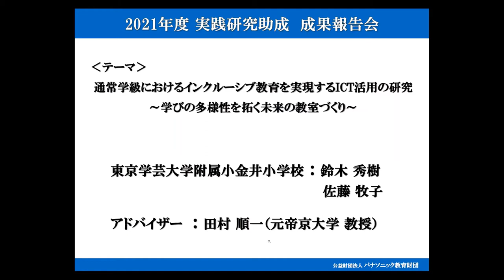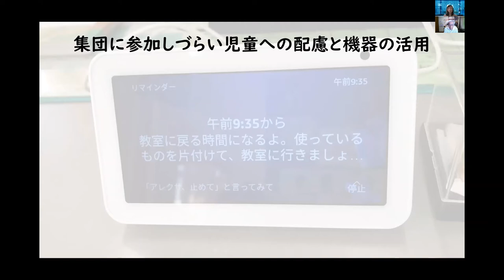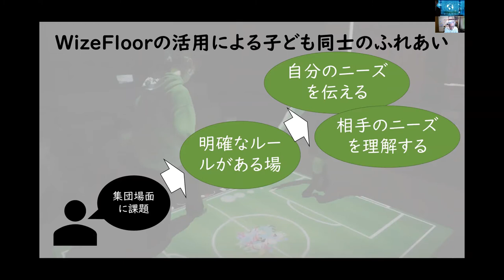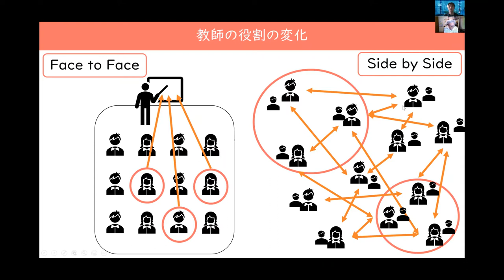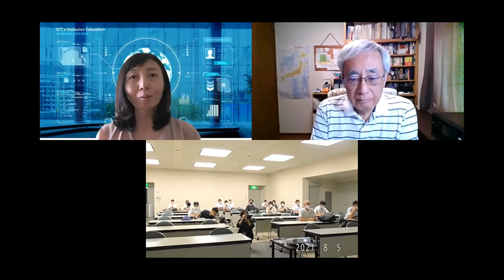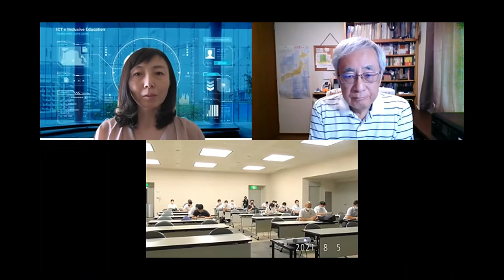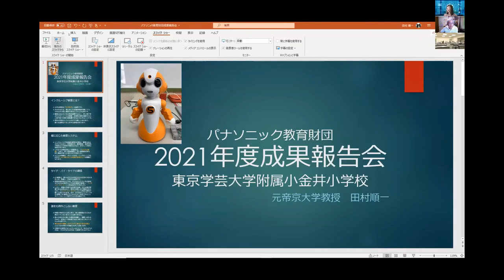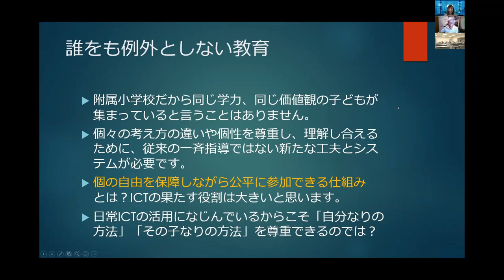2021年度成果報告会 東京学芸大学附属小金井小学校